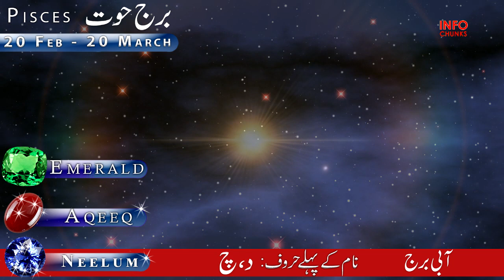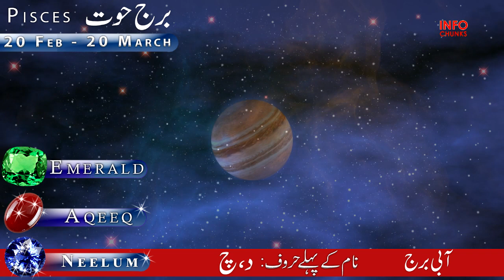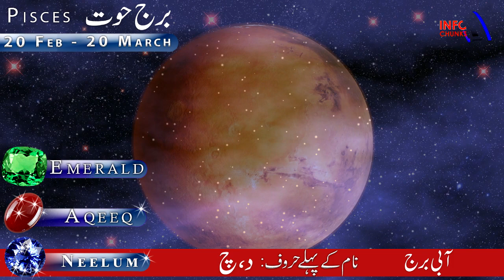Pisces February 2022 Horoscope | Monthly Prediction for Love | Career | Money and Health | Astrology